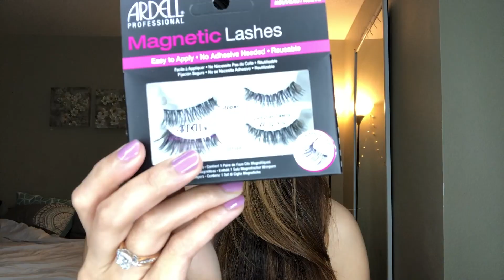I Tried The Magnetic Lashes!!!/ Ardell Magnetic Lashes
Hi guys! i just wanna share my experienced of this Magnetic Lashes by Ardell...It's really hard for me. Maybe there is a hack on doing this . For me it's not worth the time and money.

Ardel Magnetic Lashes -price $13.99